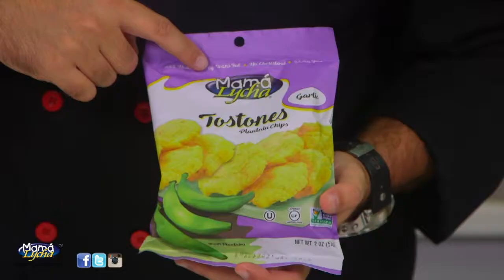Tostones y yuquitas - Sabores Mamá Lycha